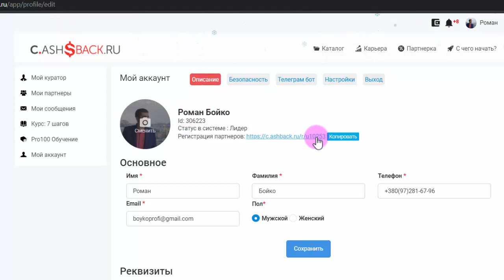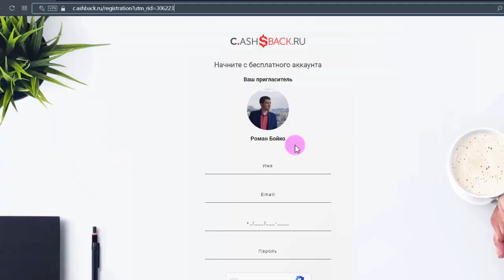Как создать реферальную ссылку на форму с вводом пароля в сервисе C ashBack